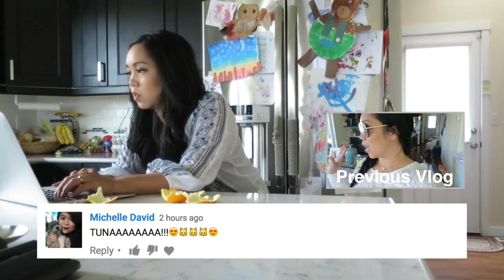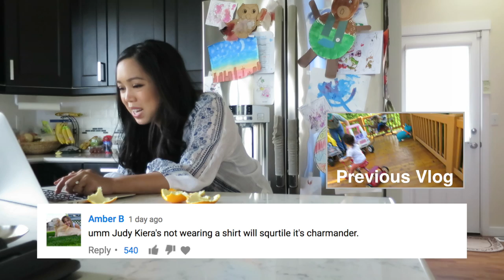THERE ARE WITCHES IN OUR HOUSE - May 15, 2017 - ItsJudysLife Vlogs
Judy's Links

Benji's Links

Vlog Camera We Use:

Blendtec Blender